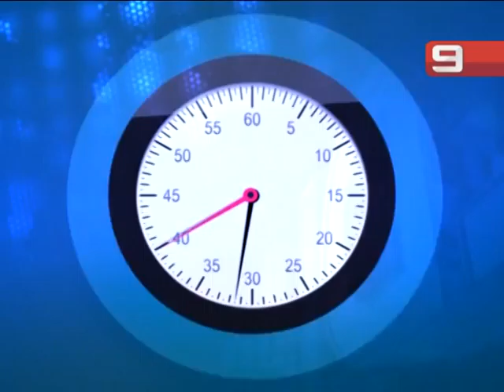La Provincia en 1' - 19/08/14